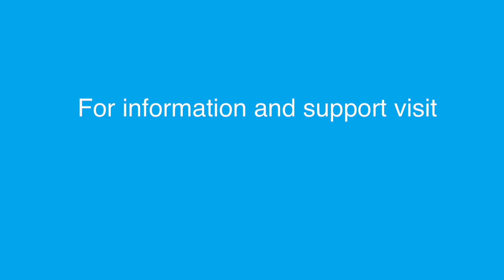What not to say to someone with schizophrenia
SANE Peer Ambassador Sandy shares her advice on communicating respectfully with someone living with schizophrenia who may be experiencing auditory hallucinations.

Remember, connection is a click or a call away with SANE.
Connect with our free professional Counsellors and the unique insights of Peer Support Workers